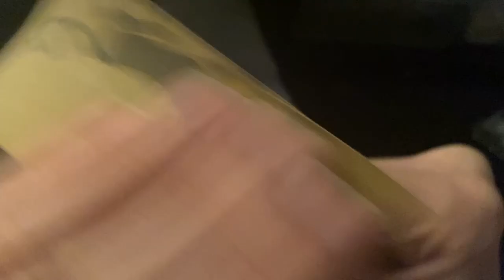Astral Crystal Trinket Tray | Watch me Resin #76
Watch me Resin is a resin process series to where you can get inspirations from them into your project. They are not exactly tutorials. I have been making resin arts since 2019 when I have first started working with them in April. Working with resin takes times to process and you can learn about working with resin from other artists, and I can learn you about them too! My top enjoyable process for the resin are crystal themes, they are very much fun to work with. Working with shaker charms can be pretty time consuming but they're still fun to work with too.

Inspirations is okay, copying is not recommended so please do not steal or copy my work, that's cheating and I don't want to see anyone ripping off my work like this. I don't accept the copying of my creations. Thank you.

I love to do some artsy, and I love sharing with everyone. I decided to create YouTube videos so I'm still learning on using YouTube. I am adventurous and I love going to places.

Product materials can be found online on Amazon or Etsy, some of my products were also found in Hobby Lobby. Be careful when you order the products online because some might come in bad shape, missing parts, and even broken pieces.

Resin by Let's Resin:
Gemstone Crystals:
Glow in the Dark pigments:
Pigment products:

Music credits below in order:
Song: Glacier

Song: Walking in the Sky